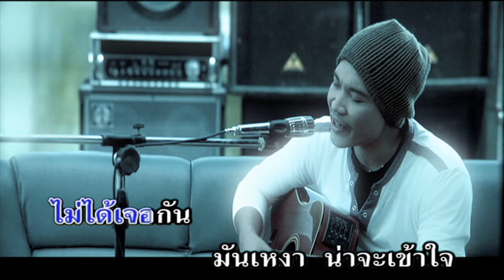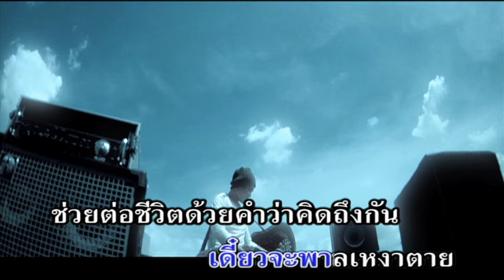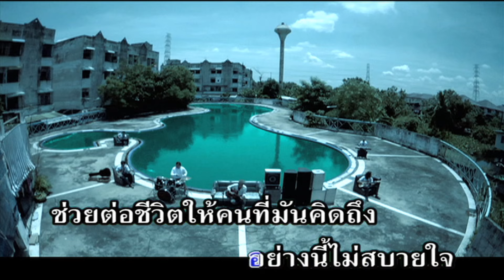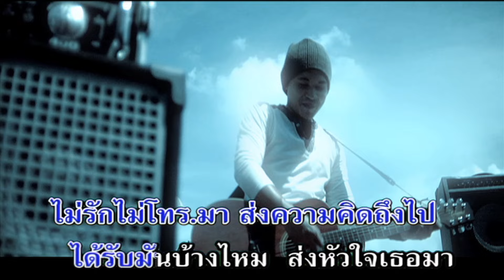ต่อชีวิตด้วยความคิดถึง - ศล อำพัน [karaoke]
เพลง : ต่อชีวิตด้วยความคิดถึง
ศิลปิน : ศล อำพัน
คำร้อง/ทำนอง : ศล อำพัน
เรียบเรียงดนตรี : นำช้ย อ้นทิม